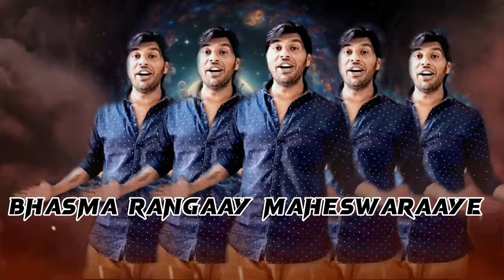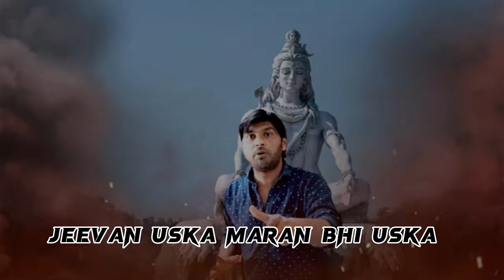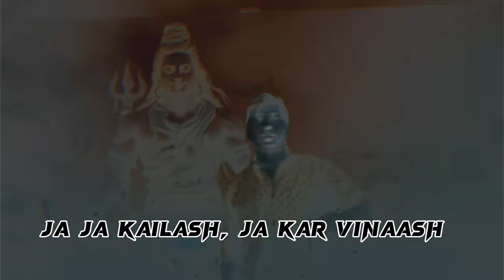🤗Shivay song ll Mahashivratri 2024 spaical by ‎@Mrsonu1996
About This video 👇
Shivay song Mahashivratri spaical 2024 song by ‎@Mrsonu1996